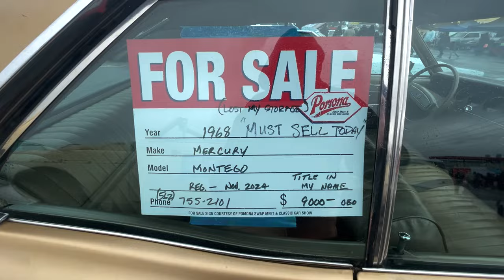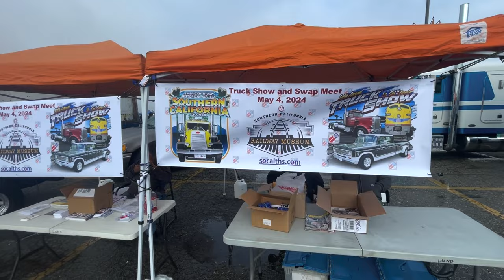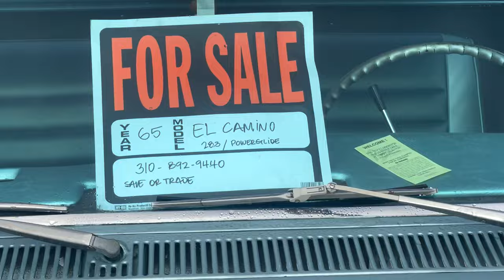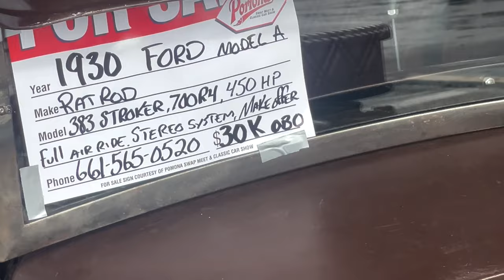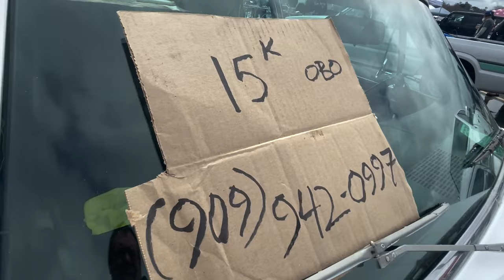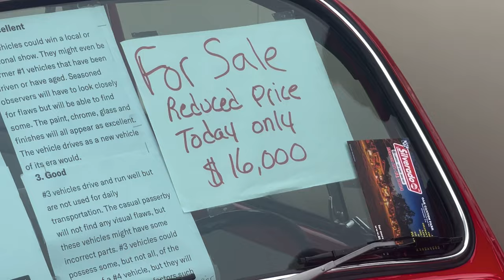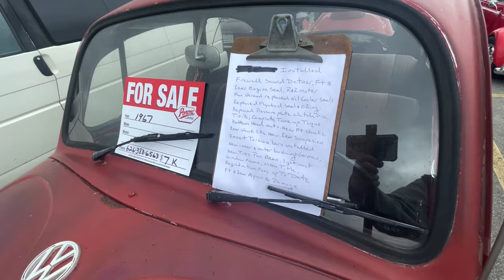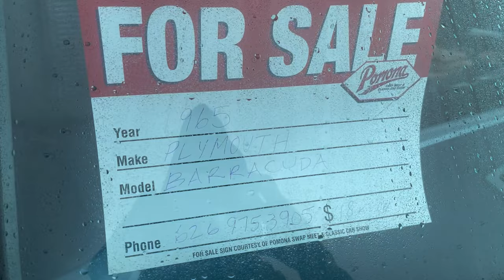Pomona Swap Meet & Classic Show & Sale - March 2024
We are exited our new channel name and aspirations for 2024!  Come along with me and lets check out the cars on display for show and sale.